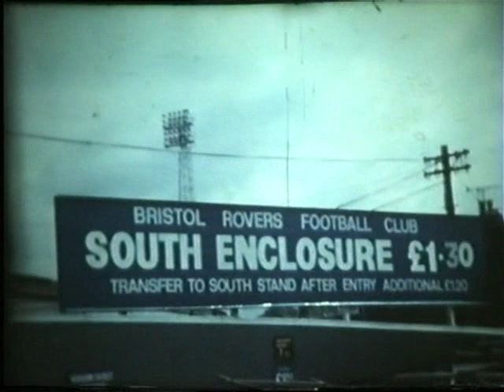Eastville Stadium, Bristol Rovers 1979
The footage captures the scene in and around grounds revealing the stands and terraces and they are a unique snapshot of crucially how the grounds appeared at the time before some of which disappeared forever or had yet to be redeveloped. Clubs not featured were either never filmed or they refused permsission to film at their ground.

They can be viewed following the links below and the screen size of the clip can be changed using the controls on the bottom right hand side of the google viewer. In providing these clips all I ask is that you respect the copyright holder and do not edit or redistribute any of the footage but links back to this post are fine.

Thanks to the Internet Football Ground Guide for their support.